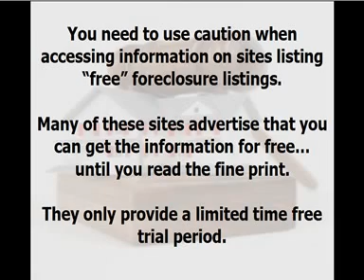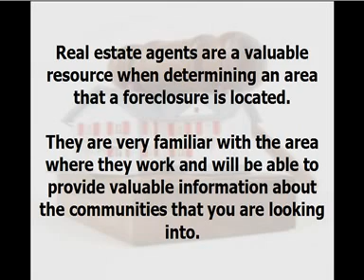How To Find Totally Free Foreclosure Listings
Learn how to find totally free foreclosure listings on the internet. Get totally free foreclosure lists now! Home foreclosures, property foreclosures, hud foreclosures, bank foreclosures and real estate foreclosures are all available now.